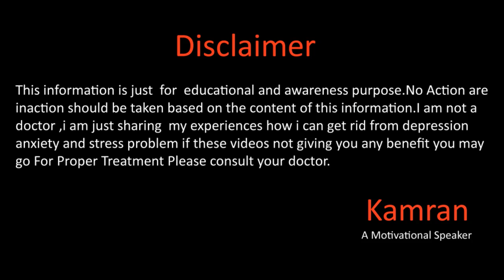Benefits Of Breath Holding By Kamran Sharif | سانس کی مشق کے فوائد | श्वास व्यायाम के लाभ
Hope you will be doing fine there in this video Sir Kamran Sharif Will talk about the benefits of Breath holding and the best exercises for anxiety and depression for more details watch the full video and don't forget to subscribe our this channel.
Gmail
You May Write us email at